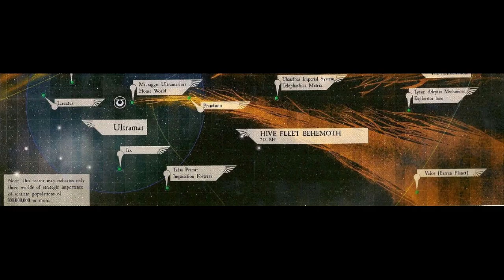40k for Dummies: Tyranids - Warhammer 40k Lore